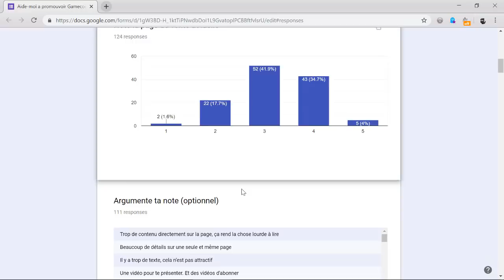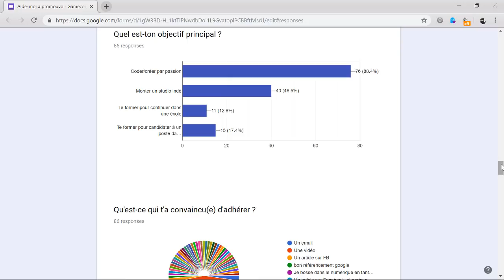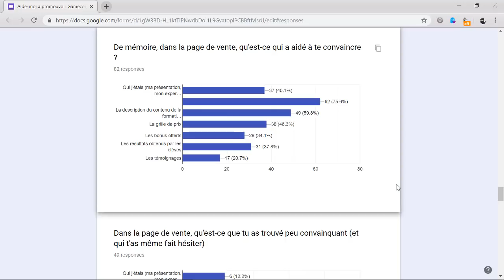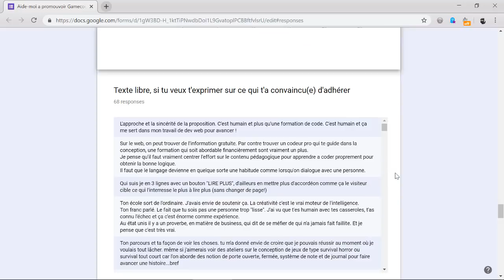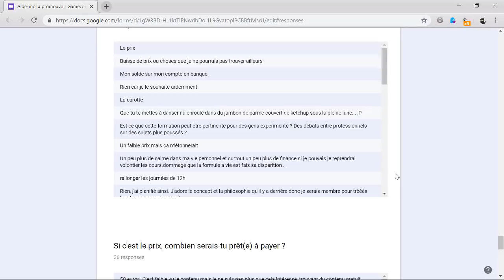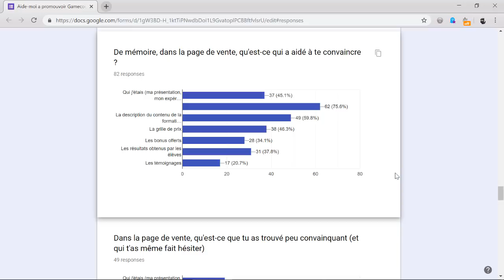Dépouillement et révélations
Mais aussi...